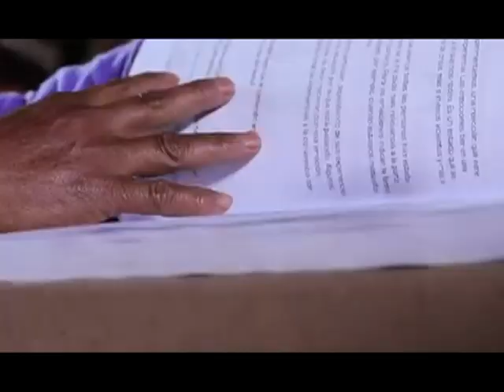INEA contribuye a la educación de México 19/02/19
Televisión Educativa Mx

El INEA Nacional tiene la importante misión y el gran reto de brindar oportunidades de Estudio 👨‍🏫 a la población rezagada, contribuyendo a la Alfabetización promoviendo la Lectura 📖, una institución con una noble y gran encomienda que acepta los retos que se le presenta busca y propone alternativas para que todo México 🇲🇽 cuente con el derecho a la Educación